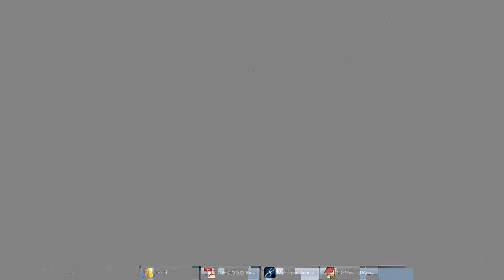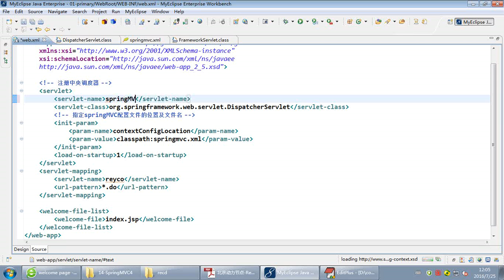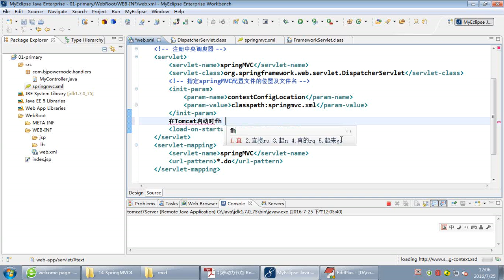北京动力节点 SpringMVC4 005 第一个程序 loadOnStartup - SpringMVC 4 - 北京动力节点 - Reyco 郭